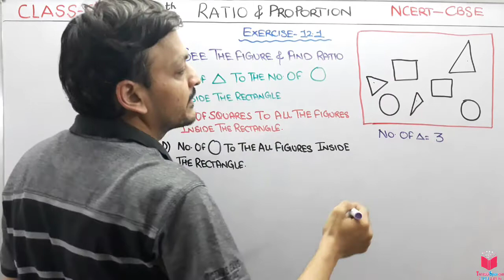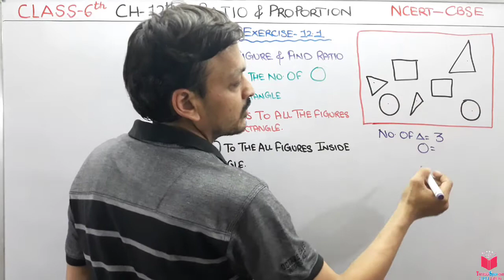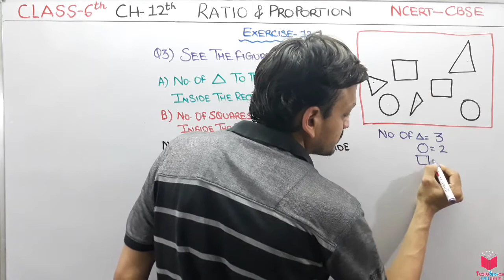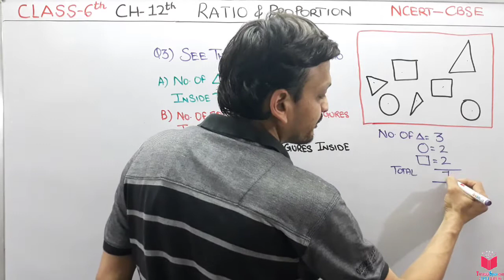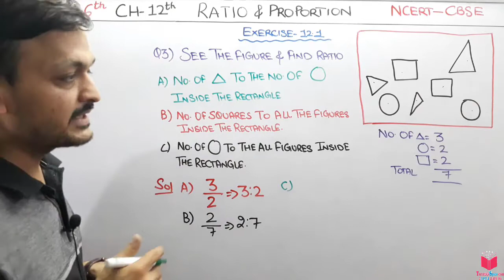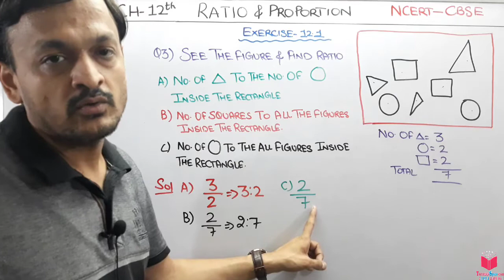Q3) Ex-12.1 Class 6 Maths Chapter 12 Ratio And Proportion | Class 6 Maths CBSE NCERT By Deepak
Hello students,  in this chapter you are going to learn a very good concepts related to the Ratio & Proportions.

I will first tell you what is exactly a Ratio & Proportions  means which is very important to know for understanding the whole chapter.

1) WHAT IS RATIOS ?
2) EQUIVALENT RATIOS
3) WHAT IS PROPORTIONS?
4) UNITARY METHODS

chapter 12TH CLASS 6TH MATHEMATICS ratio and proportion-
12.1 Introduction
12.2 Ratio
12.3 Proportion
12.4 Unitary Method

maths exercise 12.1 chapter 12 ratio and proportion,

EXERCISE 12.1
1. There are 20 girls and 15 boys in a class.
(a) What is the ratio of number of girls to the number of boys?
(b) What is the ratio of number of girls to the total number of students in the class?
2. Out of 30 students in a class, 6 like football, 12 like cricket and remaining like tennis. Find the ratio of
(a) Number of students liking football to number of students liking tennis.
(b) Number of students liking cricket to total number of students.
3. See the figure and find the ratio of (a) Number of triangles to the number of circles
inside the rectangle.
(b) Number of squares to all the figures inside the rectangle.
(c) Number of circles to all the figures inside the rectangle.
4. Distances travelled by Hamid and Akhtar in an hour are 9 km and 12 km. Find the
ratio of speed of Hamid to the speed of Akhtar.
5. Fill in the following blanks:  [Are these equivalent ratios?]
6. Find the ratio of the following : (a) 81 to 108 (b) 98 to 63
(c) 33 km to 121 km (d) 30 minutes to 45 minutes
7. Find the ratio of the following:
(a) 30 minutes to 1.5 hours (b) 40 cm to 1.5 m
(c) 55 paise to ` 1 (d) 500 mL to 2 litres
8. In a year, Seema earns ` 1,50,000 and saves ` 50,000. Find the ratio of
(a) Money that Seema earns to the money she saves.
(b) Money that she saves to the money she spends.
9. There are 102 teachers in a school of 3300 students. Find the ratio of the number
of teachers to the number of students.
10. In a college, out of 4320 students, 2300 are girls. Find the ratio of
(a) Number of girls to the total number of students.
(b) Number of boys to the number of girls.
11. Out of 1800 students in a school, 750 opted basketball, 800 opted cricket and remaining opted table tennis. If a student can opt only one game, find the ratio of
(a) Number of students who opted basketball to the number of students who opted
table tennis.
(b) Number of students who opted cricket to the number of students opting basketball.
(c) Number of students who opted basketball to the total number of students.
12. Cost of a dozen pens is ` 180 and cost of 8 ball pens is ` 56. Find the ratio of the cost of a pen to the cost of a ball pen.
13. Consider the statement: Ratio of breadth and length of a hall is 2 : 5. Complete the following table that shows some possible breadths and lengths of the hall.
14. Divide 20 pens between Sheela and Sangeeta in the ratio of 3 : 2.
15. Mother wants to divide ` 36 between her daughters Shreya and Bhoomika in the ratio of their ages. If age of Shreya is 15 years and age of Bhoomika is 12 years, find how much Shreya and Bhoomika will get.
16. Present age of father is 42 years and that of his son is 14 years. Find the ratio of
(a) Present age of father to the present age of son.
(b) Age of the father to the age of son, when son was 12 years old.
(c) Age of father after 10 years to the age of son after 10 years.
(d) Age of father to the age of son when father was 30 years old.